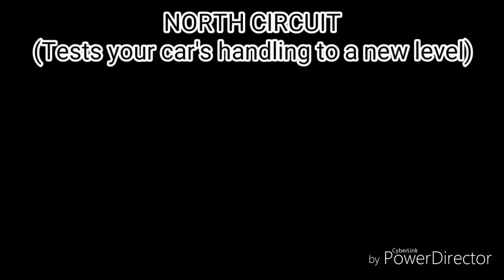Forza Horizon 4: City Strips Raceway NORTH CIRCUIT (CUSTOM TRACK)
This is 1 of the 4 new tracks I made in Forza Horizon 4. This is the NORTH CIRCUIT

1.  Foul language
2.  Spam
3.  Bullying to other individuals
4.  Racism and sexism. (No sex jokes)